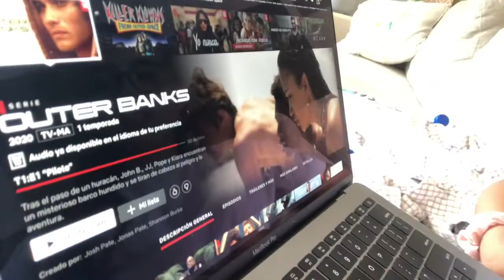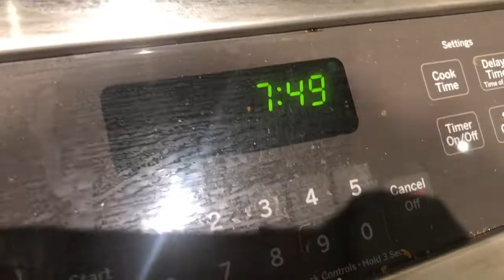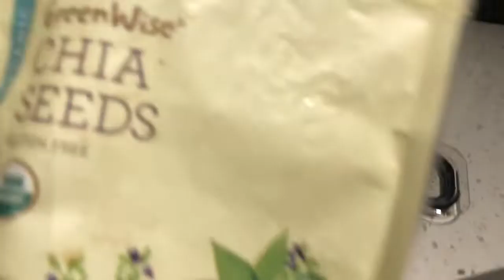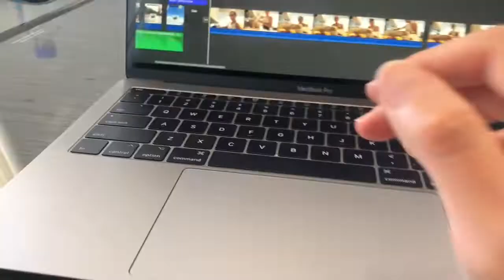flying back home *COULDN'T LAND THE PLANE ANYWHERE*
Hope you all are staying safe, happy, and healthy during these difficult times.
Remember to keep both your mind and your body healthy. Thank you all so much for tuning in to todays video I love you so much, thank you for the support I'm so happy to see this channel grow little by little!